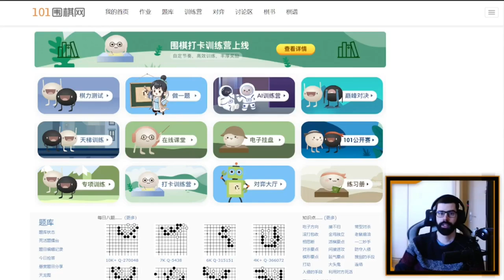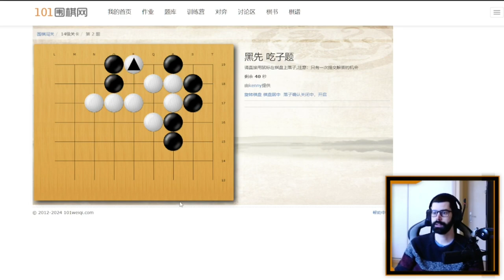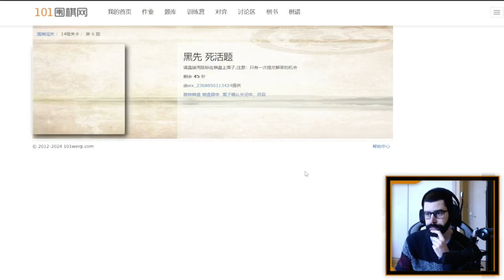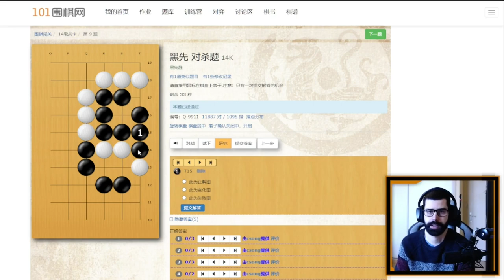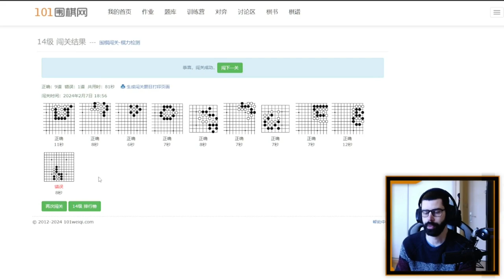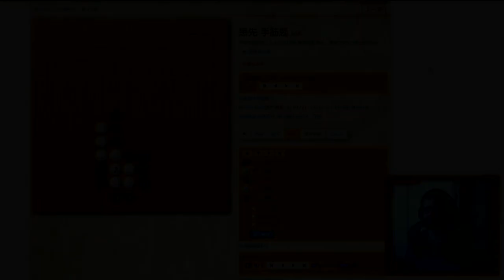Tsumego #5 - Niveau 14 Kyu | Jeu de Go - Exercices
Je résous des tsumego sur 101 Weiqi puis explique mon raisonnement en montrant les différentes réponses possibles de chaque joueur.

🔗 Découvrez aussi d'autres passionnés du Jeu du Go :

TherapieGo : @TherapieGo
Râleur : @ralerautourdugoban
MDZ : @MDZGo
FulguroGo : @FulguroGo
FFG : Fédération Française de Go
SITS : @stonesintheshell4089